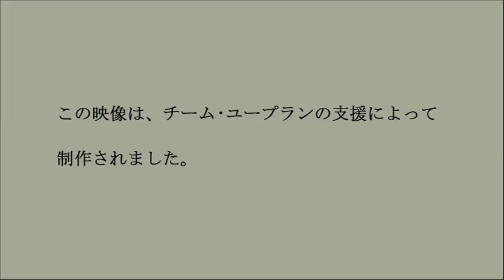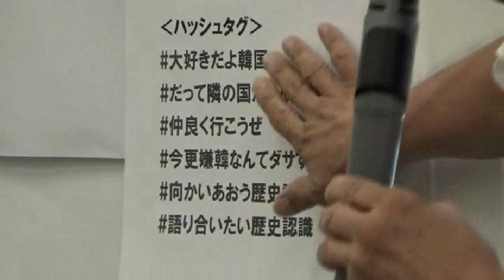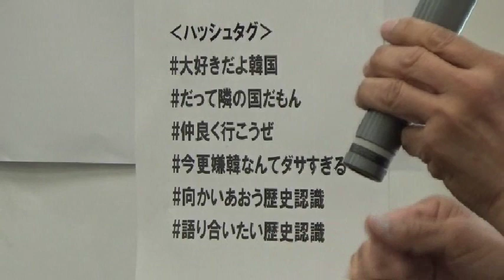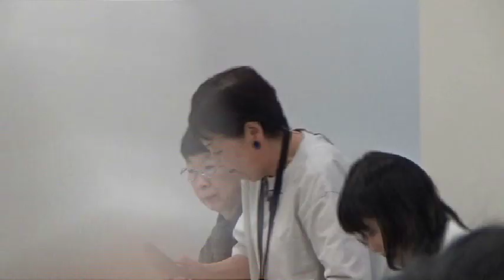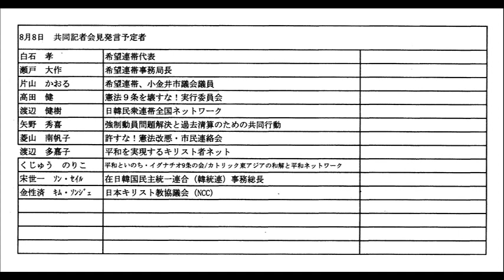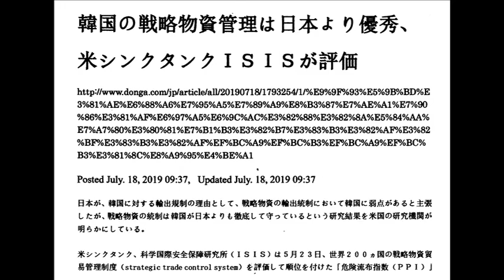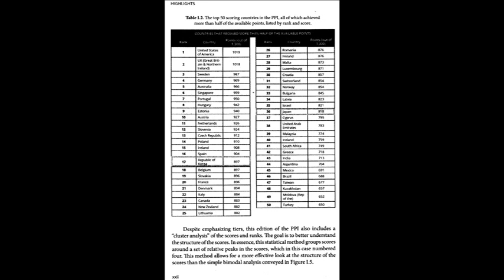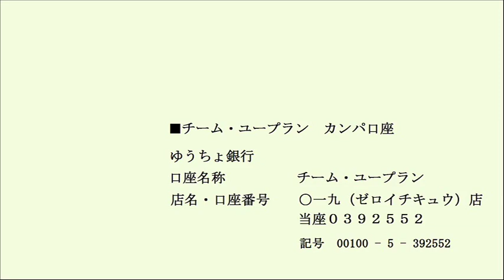20190808 UPLAN 日韓市民交流を進める「希望連帯」緊急共同記者会見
【日韓市民交流を進める「希望連帯」】
‹抗議と連帯の声明›
平和に逆行した日本政府の対韓政策に強く抗議する！
私たち日韓市民は東アジアの平和を求めている！
日本政府による韓国政府への対応は、礼を失し、節操がなく、常軌を逸しています。８月２日の「ホワイト国リスト」から韓国除外という閣議決定は、日韓友好を根底から破壊する行為であり、私たちは強く抗議すると同時に、日本社会の一員として韓国の皆さんにお詫びする気持ちでいっぱいです。
自由貿易の恩恵を享受している日本は、先のＧ２０でもそうだったように、率先してこの体制を堅持していく立場にいます。それにも拘わらず輸出手続きの規制を強化し、管理貿易を強めることは、ＷＴＯ規約違反だけでなく日本経済を傷つける愚かな行為です。このような日本政府の動きは、韓国を仮想敵国として内憂を外患にして危機を乗り越える、行き詰まった政権の常套手段でもあります。まずは、消費税引き上げによる国内景気の失速への対応、拡大する格差の是正、対ロシアをはじめとした外交政策失敗の回復にこそ努力すべき時です。
日本政府がいくら「安保上の措置」と言っても、昨年の韓国大法院（最高裁）による元徴用工関連判決をはじめ、安倍政権の言いなりにならない韓国政府への制裁にほかなりません。また、朝鮮半島の平和、非核化に関して、安倍政権が関与できないまま南北融和が進められていますが、こういった「置いてきぼり」への報復とも受けとめられます。
さらに、２０１６年から１７年にかけておよそ１，７００万人もの人びとが参加し、平和裏に政権交代を実現させた韓国の民主主義改革への危機感の表われでもあります。韓国で民主政権が誕生して、南北首脳会談など南北交流が進んだのは偶然ではありません。戦後、韓国の保守政権は一貫して反共（北）政策を強行し、国内の南北融和勢力を激しく監視、弾圧してきました。経済も財閥企業優遇政策をとり、韓国社会に大きな歪みと格差が拡がり、膨大な貧困層が生まれました。大統領選挙では、その是正へ向けての政策転換が多くの有権者から支持を受け、民主政権が誕生しました。日本とは真逆な転換であり、日本の保守政権はその波及を警戒しているわけです。
韓国は１９８７年に大統領直接選挙実施などの民主化を実現させています。あらゆる権限が大統領に集中、独裁と化していたことを反省し、国会と司法に権限を振り分け、憲法裁判所や国家人権委員会などを創設しています。近代立憲国家として当然である三権分立に依って、元徴用工判決を司法判断と尊重しました。むしろ「政権が司法判決を左右できる」という日本の保守派や日本政府の主張こそが三権分立に基づいた近代民主主義とは程遠いのです。
韓国では、このような安倍政権の居直りと報復を見抜き、南北融和を阻害していることに危惧し、「ＮＯ！ＡＢＥ」の声が急速に拡がっています。同時に、韓国国内の安倍政権に連動する反共・親日勢力が民主政権への攻撃を強めていることにも怒りを表明しています。
しかし、日本のマスコミは、韓国全体が「反日」を加速させ、日本社会全体への批判を強めているように意図的な報道を繰り返し、韓国保守派マスコミの「朝中東」（朝鮮日報・中央日報・東亜日報）の保守的論調の日本語版をそのまま垂れ流しています。日本のマスコミは、客観的公正な立場で、事実を歪めないで報道すべきです。
最後に、民主主義や東アジアの平和と安定に逆行する今回の閣議決定に抗議し、日本政府に対して冷静な平和外交の実施を強く求めます。私たちは今年３月２７日、「東アジアの平和をめざす日韓市民連帯〜日本からのアピール」を発表、市民レベルでの平和的国際交流を進めて来ました。今後、日韓市民によるさらなる平和と友好の相互交流、連帯を進めることを表明します。
２０１９年８月５日日韓市民交流を進める「希望連帯」8日韓市民交流を進める「希望連帯」緊急共同記者会見（参院議員会館）
【緊急共同記者会見のお知らせ】
２０１９年８月５日日韓市民交流を進める「希望連帯」